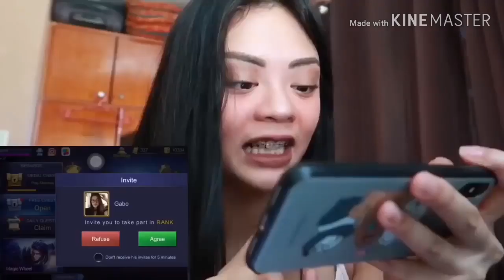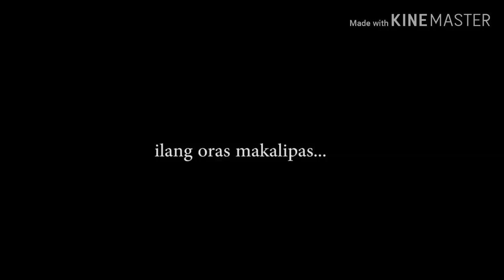JAMILL | MARENG CAMILLE BEST PRANK ON HIS BOYFRIEND JAYZAM (JAMILL) PART 2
Kahit sino ka pa kahit ano ka pa WELCOME ka dito sa aking channel!!! I like mo na rin at mag comment sa ibaba. 😂😂😂

... HAHAHAX3